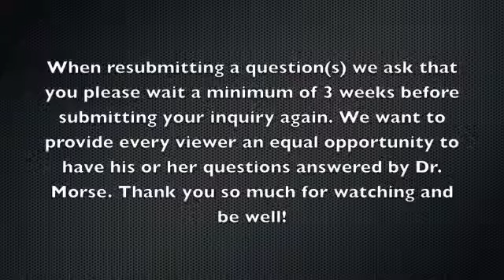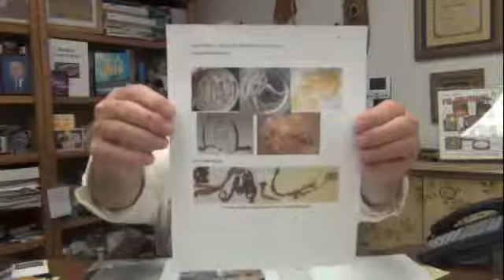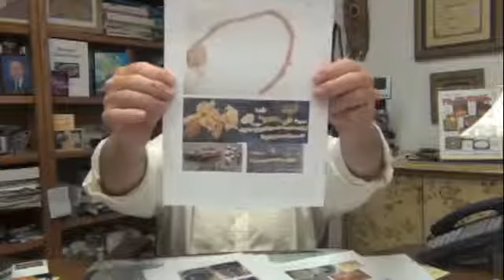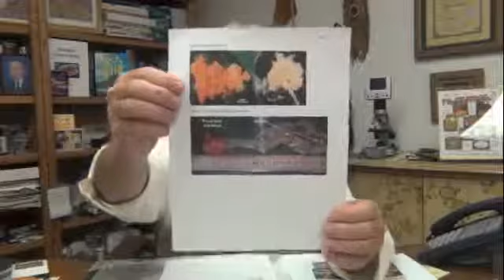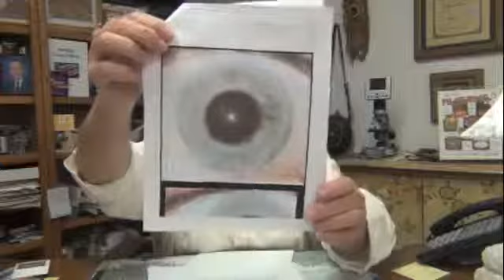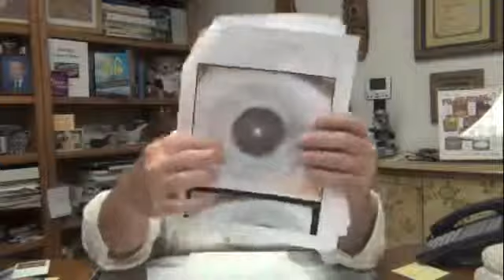Questions & Answers 210